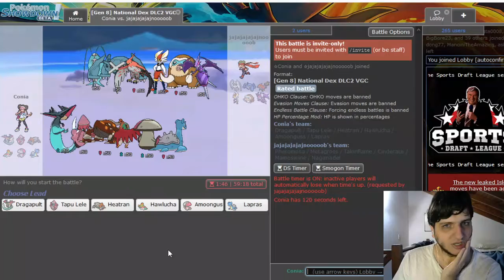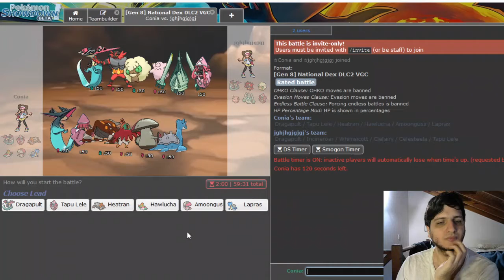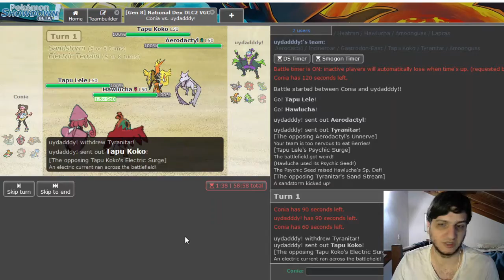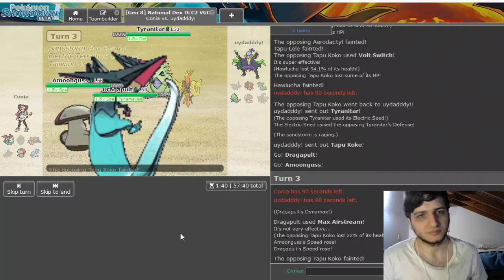VGC20 Series 7 - Probemos Lelelucha!